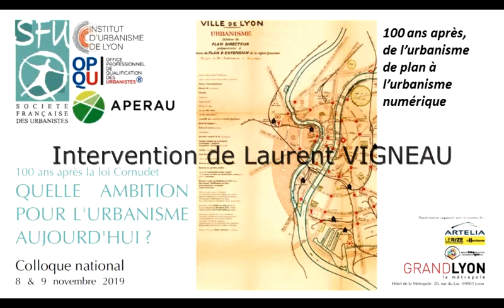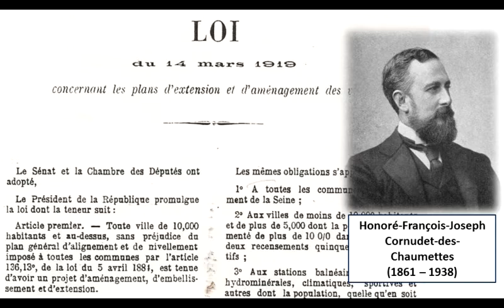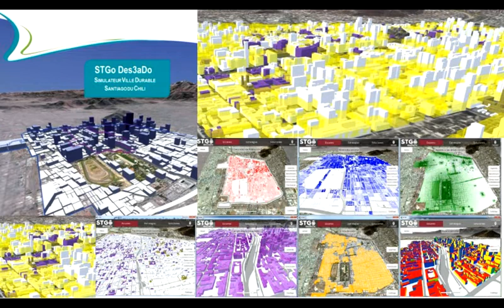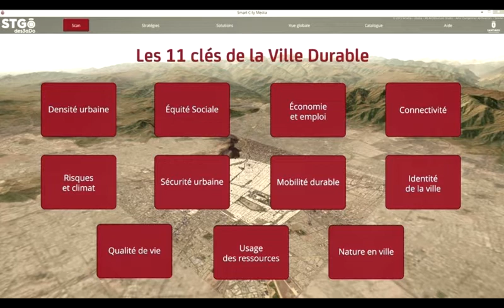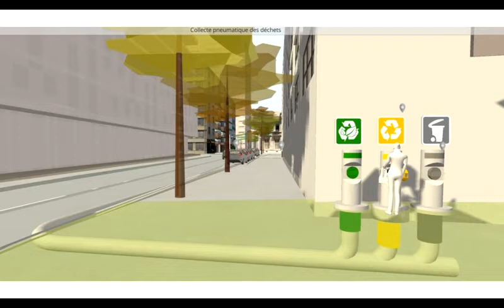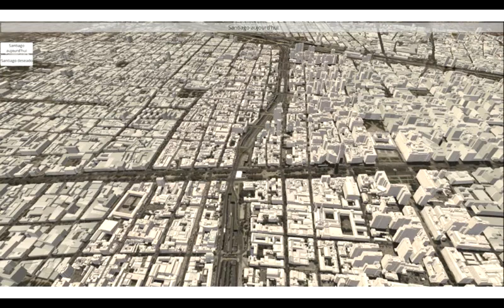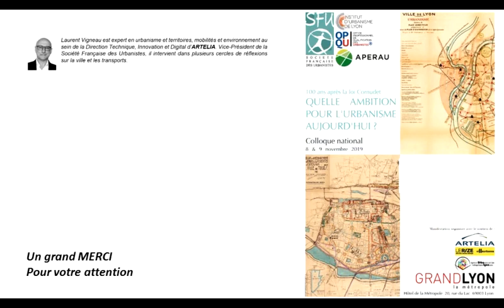Intervention Laurent Vigneau - Colloque Cornudet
Cent ans après la loi Cornudet, quelle ambition pour l'urbanisme aujourd'hui?
Colloque du 8 novembre 2019